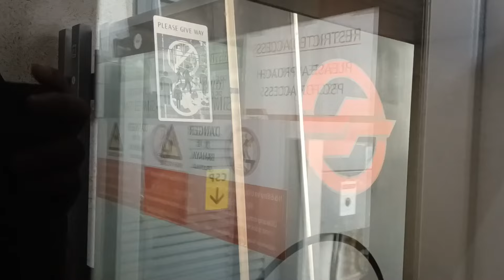37 Years of Journey With SMRT ✨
7 November

The day where SMRT Crop was first formed,where many of our Childhood first appeared within this Operator.

SMRT Trains side:
Started in 1987,37 Years ago,SMRT Crop and SMRT Trains started their operation on the North-South Line(NSL) between Yio Chu Kang and Toa Payoh.It was a huge mile stone as it is something that is new and was also the start of the Mix Bus and Train System aswell.The East West Line(EWL) also opened few months after NSL and then few years later, Circle Line(CCL) and recently the Thomson-East Coast Line (TEL) aswell, marking the rapid growth of our MRT System (along the side with SBST's DTL and NEL).

In 1999,the Bukit Panjang LRT(BPLRT) was opened and it became the first LRT and the only Trunk type LRT on our Island.BPLRT was Bulit as the government's plan on having a Light Rail Transit.Unfortunately,the plans for having more LRT's didn't really go on as we ended up having only 3 LRT lines (Sengkang and Punggol under SBST while Bukit Panjang LRT is under SMRT) and MRT + Buses where more useful to them.But ofc,in this town,the LRT is useful anyways.

SMRT Buses side:
Founded in 1982,the founder of TIBS,Mr Ng Ser Miang,formed Trans Island Bus Services(TIBS) as it is to complete with the then Dominating Singapore Bus Services(SBS).

In 1983,Trans Island started their operations on 2 Service, Trunk 167 and 160(now 980) with only 40 Buses.Within a few years,TIBS manage to expend and even got their then new Headquarters,the former Ang Mo Kio Depot (AMDEP) in 1986 and became a dominating operator in the North,North-West,West and at one point,the North-East(until 2000's).

Along the side with City Shuttle Service (CSS),TIBS was originally part of the SBB group until SMRT brought over in 2000's*

In 2004,TIBS was then Rebranded to SMRT Buses,as part of it's rebrand exercise.It was a huge difference back then as it when from Yellow+Orange to Red but it did continue to operate like normal(but CSS operated until 2007 with the withdrawal of CSS 608,and was closed in Dec 2007).

Fast forward to present day,SMRT Buses continues to operate with Pride and giving us every fun memories for us (especially our childhood) and still, having our Journeys with them :)

With that

Happy 37 Years SMRT Crop and SMRT Trains

And Happy 41 Years SMRT Buses/TIBS :D

Looking for the Next Journey with you~

Hope you enjoyed this vid and Have a great day ahead :D